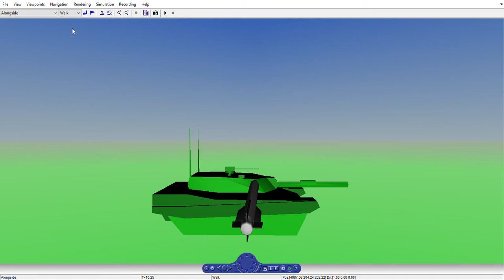6 -DOF Missile Guidance using Proportional Navigation - MATLAB Animation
This video shows MATLAB animation of a six degrees of freedom cruciform missile guidance using proportional navigation. Simulink model implements autopilot for pitch, yaw and roll channel which ensure that missile follows commanded accelerations(commanded by PN). The target is at the initial distance of 4000 meters initial height of 100 meters and horizontal displacement of 100 meters and is escaping with a constant velocity of 10 m/s in each direction. Animation shows that missile can hit the target.